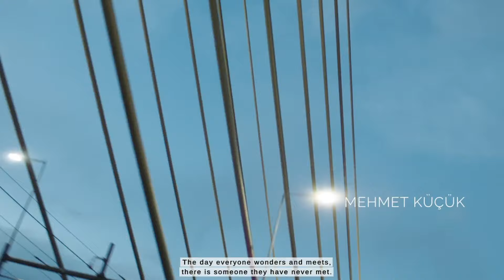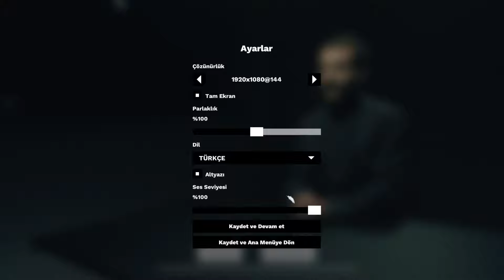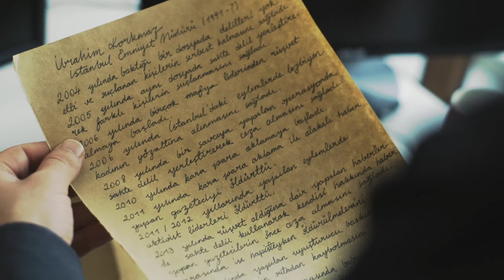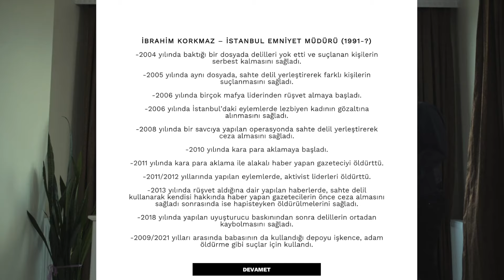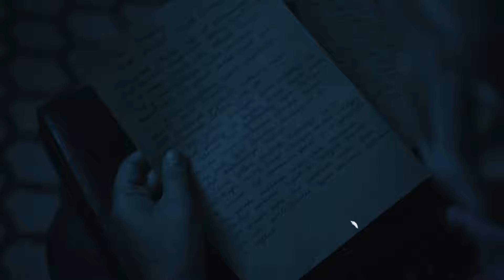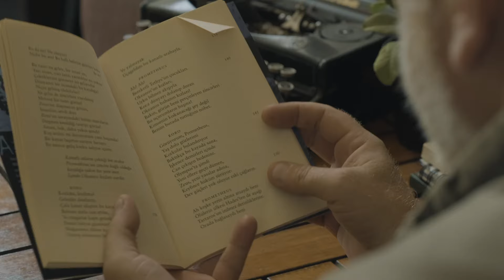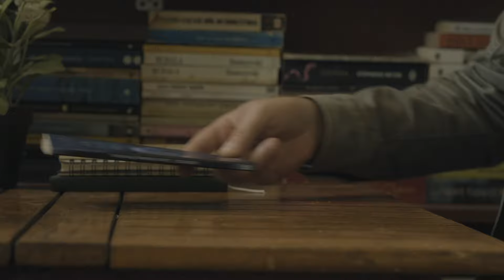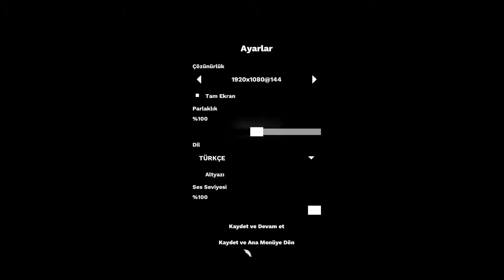AKSİYON DOLU |1. Bölüm | Agarta -TÜRKÇE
Agarta Yeni Güncelleme ile newupdate 1.bölüme başladık.AMD Ryzen 5 7500F İŞLEMCİ VE ASUS Tuf Gaming GeForce RTX 4060 Ti EKRAN KARTI İLE Agarta Geliştiriciliğini yaptığı FFDigital ve Yayıncılığını üstlenen FFDigital Yeni Güncelleme ile serisinde 1. bölüme başlamış bulunmaktayım.

Bu video Nvidia Geforce ASUS Tuf Gaming GeForce RTX 4060 Ti  8GB GDDR6 128 İle Ultra ayarlarda Nvidia desteği ile hazırlanmıştır.

SİSTEMİM,
►İşlemci :AMD Ryzen 5 7500F 5.0GHz
►Anakart: ASUS PRIME B650M-A WIFI II 6400MHz
►Ekran Kartı ASUS Tuf Gaming GeForce RTX 4060 Ti OC 8GB GDDR6 128 Bit  DX12
►CPU Soğutucu : ASUS ROG STRIX LC II 120 ARGB 120mm
►Ram : G Skill F5 DDR 5 16X2 32GB 5600Mhz
►HDD : WD BLUE 1TB 7200 RPM
►SSD : Samsung 970 Evo Plus 500 GB
►SSD :Kingston 250GB KC2000
►SSD : Samsung 860 EVO 500GB  (500 GB, SATA-III)
►SSD :Samsung 980 PRO 1 TB
►Kasa : ASUS TUF GAMING GT301 RGB Temperli Cam USB 3.1 Mid Tower Kasa
► 1.Monitör : LG 31,5" 32GN500-B 165 Hz 1 ms NVIDIA G-SYNC
NVIDIA® G-SYNC®, 165hz, FHD,
► 2.Monitör : AOC 23,8 24G2U 144 Hz 1ms FreeSync
► 3.Monitör : SAMSUNG 19. Sync Master 740 N
EKİPMANLAR
►Kulaklık : CORSAIR Void Elite RGB 7.1 Wireless
►Klavye : LOGITECH G512 CARBON
►Mouse : LOGITECH G402 - RAZER DEATHADDER V2 X HYPERSPEED GAMING MOUSE
►Gamepad : LOGITECH F310 - LOGITECH F710 - Microsoft Xbox Wireless Controller Kırmızı, 9. Nesil
►Mikrofon : HyperX QuadCast
►Direksiyon : LOGİTECH DRİVİNG FORCE G29
►Oyuncu Koltuğu : Hawk Gaming Chair FAB V4
►Kamera : Logitech C922 PRO HD

Birden Fazla Son,
Agarta oyunu,
Agarta gameplay,
Agarta oyun incelemesi,
Agarta strateji oyunu,
Agarta multiplayer,
Agarta hikaye,
Agarta oyun ipuçları,
Agarta en iyi anlar,
Agarta rehber,
Agarta video oyunu,
Agarta oyun serisi,
Agarta oyun fragmanı,
Agarta oyun önerileri,
Agarta oyun karşılaştırması,
Agarta oyun taktikleri,
Agarta oyunu ne zaman çıkacak,
Agarta oyununun en güçlü karakterleri,
Agarta oyunu canlı yayın,
Agarta oyunu nasıl oynanır,
Agarta oyunu yenilikleri,
Agarta oyunu stratejileri,
Agarta oyun inceleme videosu,
Agarta oyunu koleksiyonu,
Agarta oyunu gizli öğeler,
Agarta oyunu rehber videosu,
Agarta oyunu türü,
Agarta oyunu favori karakterler,
Agarta oyunu senaryo,
Agarta oyunu hakkında düşünceler,
Agarta oyunu haftalık güncelleme,